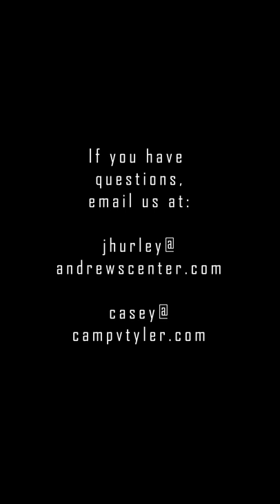MHM Ep 4 Education, Jeff Hurley, MVPN PSC, Andrews Center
In episode 4 Jeff tells us about what kind of education you need in WRAP.